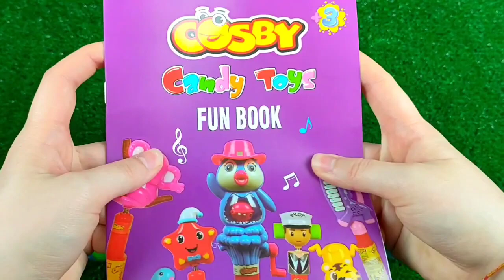The Drake & Central Cee "On The Radar" Freestyle (Jung Kook) 'Seven (feat. Latto)' Official CANDY MV